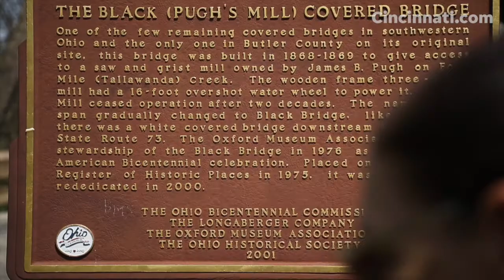Lynching victim Henry Corbin's descendant traces her family history through Oxford, Ohio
Chris Corbin traces her family history to the public lynching of Henry Corbin in Oxford, Ohio.

Sam Greene/The Enquirer